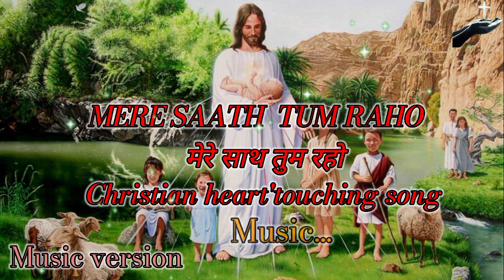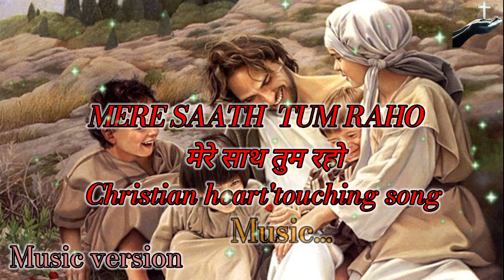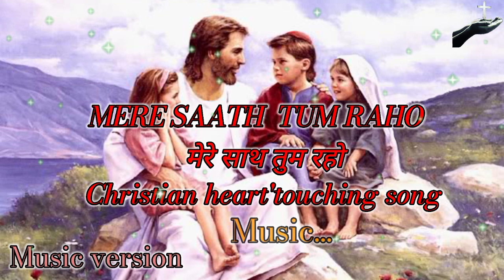MERE SAATH TUM RAHO \\ मेरे साथ तुम रहो \\ jesus hindi song \\ yeshu masih song \\ worship song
Jesus new song / Christian songs / jisu song
 / Jesus hindi song / hindi song / worship song / yeshu mashi song / yeshu masih song / Christian hindi song / yeshu ki song /
trending Christian song / Jesus ministries /
new worship songs / hindi jesus song / Jesus song hindi / yeshu mashi geet / yeshu new qawali 2023 / मसीहगीत / येशुमसीहगीत /प्रभु येशु गीत / जीसस गीत / क्रिस्टियान गीत /

Jesus song 😍 lyrics song in Jesus 😅 hindi song 🎶 lord Jesus song ✝️ music 🎵 yeshu masih song ⛪ Christian song 🔥 jesu Christ song 🙏 hindi song 💯 worship song

CopyrightYeshu Ke Geet 2023 | All Rights Reserved | Any unauthorized broadcasting, public performance, copying, or rerecording of this music or video without prior written permission from Yeshu Ke Geet will constitute an infringement of copyright.